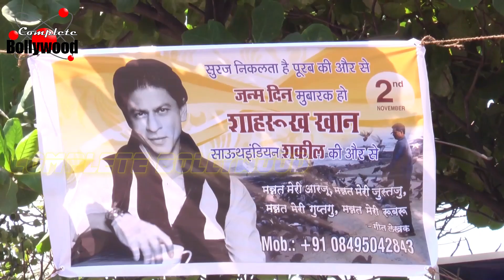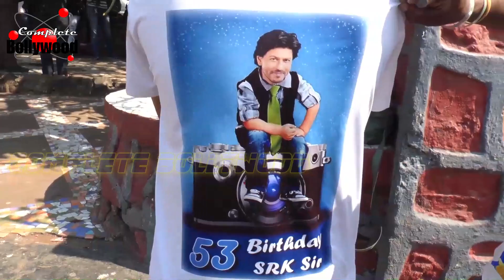Watch Shahrukh Khan’s Excited Fans Reactions On 53rd Birthday